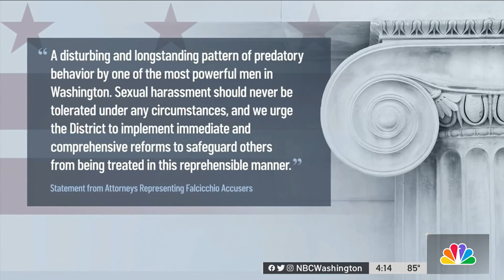Investigation finds former DC deputy mayor sexually harassed second staffer | NBC4 Washington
A second investigation into D.C. Mayor Muriel Bowser’s former deputy mayor and chief of staff John Falcicchio found he sexually harassed another employee. News4’s Mark Segraves got reaction from the mayor and lawyers for the two women at the center of the investigation.